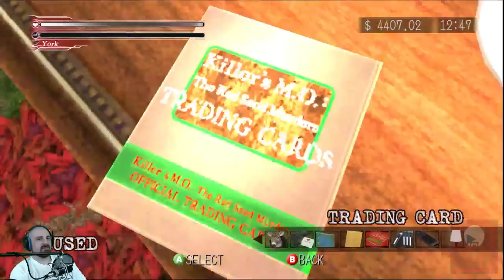(PC) Deadly Premonition: TDC [Blind] (No spoilers/backseating) - 1 / 2